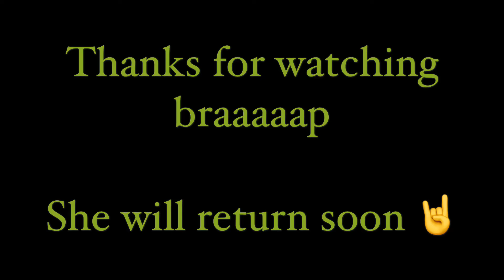Km t1000 gear test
Testing out Area rc helical gears 20t pinion and 51t spur 🤘